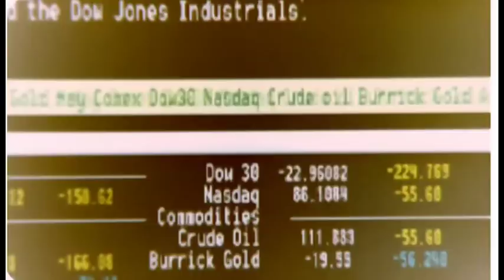Лаврентьев Евгений кинорежиссёр АФЁРА 2001 трейлер